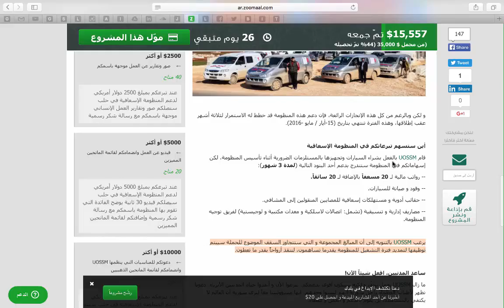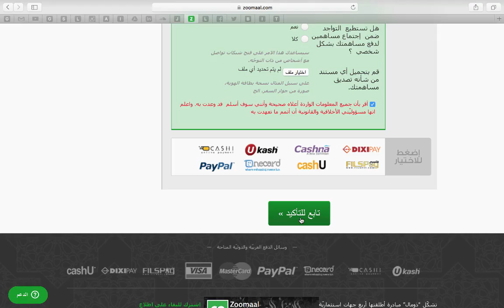افعل شيئاً الآن! بالمساعدة في ضمان استمرارية منظومة الإسعاف في ‫حلب‬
إن كنت ترى مبلغ تبرعك قليل، لكنه سيسهم بشكل مباشر في إنقاذ أرواح المدنيين.
الفيديو المرفق يوضح العناصر الرئيسية لحملة جمع التبرعات، لدعم المنظومة الإسعافية في حلب
يحتوي على:
- شرح تفاصيل المنظومة الإسعافية وأين توظف تبرعاتكم في هذا المشروع.
- الاطلاع على عملية التمويل بشفافية وذلك بمشاهدة المانحين ومعرفة المبالغ المقدمة ونسبتها من الهدف العام.
- معرفة طرق التبرع الثلاثة وهي:١- بطاقة بنكية ٢- تبرع بشكل مباشر أو حوالة ٣- تبرع عن طريق Paypal
ملاحظة: يمكنكم نشر الحملة بالضغط على زر ( قم بإذاعة ونشر المشروع )
رابط حملة التبرعات: